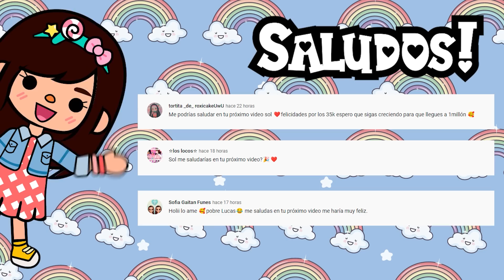El nacimiento de los gemelos 🍼👧🏽👶🏼 MI MAMÁ DA A LUZ | Aventuras de Sol - Toca Life World